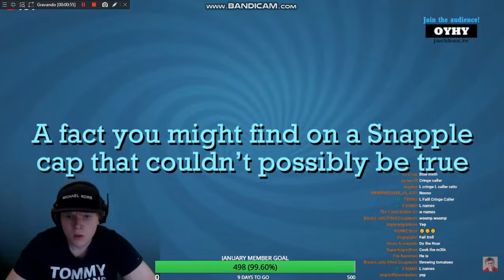Bill Jensen hates sinfull names on Jackbox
Yes, i said jackbox, because it happend in 2 games Trivia Murder Party and Quiplash, and i know it's from jackbox.

Credit To Bill Jensen (@BillJensenYT)